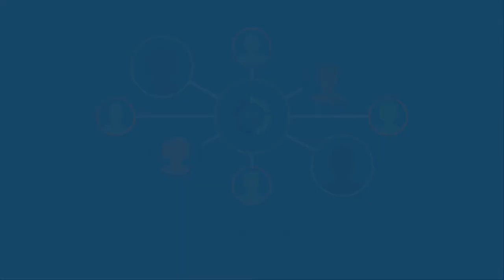Pay Yourself From Your Trading Profits (Episode 34)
Check out the latest episode of The TradeHacker Mindset! In this episode, we'll talk about paying yourself from your trading profits.

Cheers!

YouTube.com/navigationtrading
Facebook.com/navigationtrading